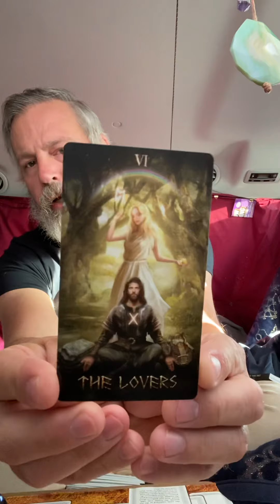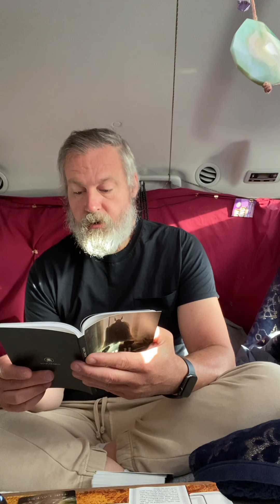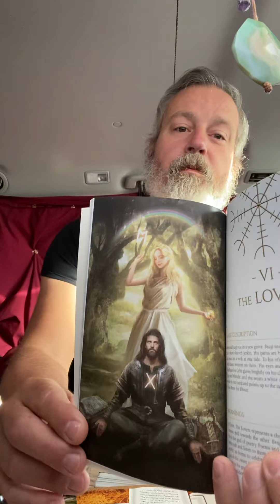Rune Tarot reading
Runes are found in tarot image